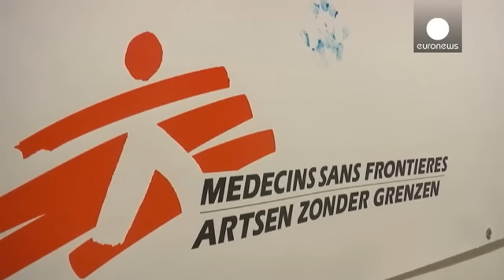Secondo rapporto Usa la distruzione dell'ospedale di Msf fu un tragico errore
Un tragico errore umano, l'ospedale di Medici Senza Frontiere a Kunduz, in Afghanistan, fu colpito perchè scambiato per un avamposto dei talebani che si trovava poco lontano.

È quanto afferma il rapporto dell'inchiesta militare americana circa il raid aereo del 3 ottobre scorso, in cui morirono 30 medici.

A Washington sono intanto saltate le prime teste, alcuni militari sono stati sospesi dalle loro funzioni, ma non si conoscono con certezza nome o grado.